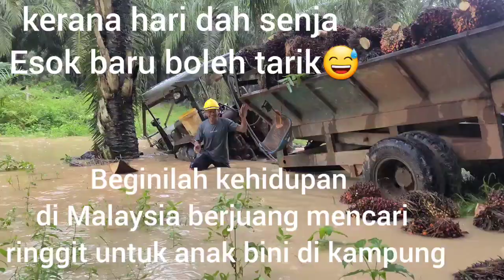dugaan mencari rezeki di Malaysia trektar tenggelam banjir#lorisawit 🥲🥲tkidimalaysia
Assalamualaikum Selamat datang ke channel saya geng lori sawit😁channel YouTube ni saya buat sekadar hiburan dan kehidupan seharian saya sebagai driver lori sawit,bukan nak menunjuk-nunjuk sekadar perkongsianbukan nak menunjuk-nunjuk sekadar perkongsian😁Siapa yang dah subscribe channel saya terima kasih dan selalu sokong saya dan saya akan lebih semangat untuk buat video seterusnya💪